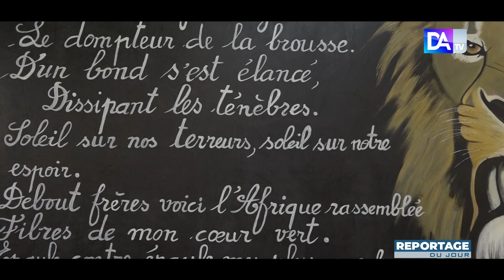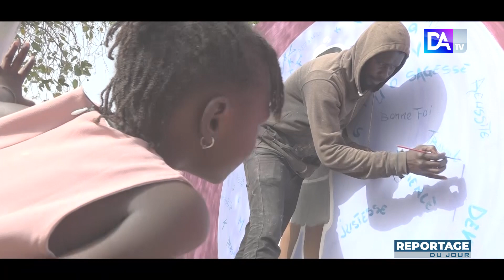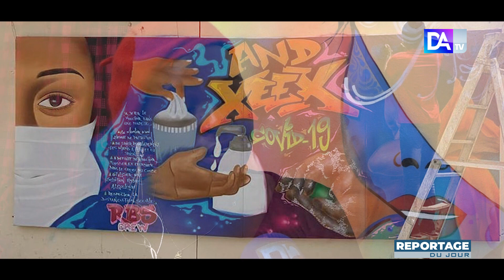Graffiti au Sénégal : ces "recrues" de la propreté méconnues, devenus éducateurs, thérapeutes et...